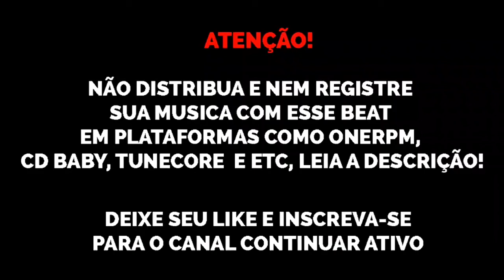(FREE) Type Beat L7 x Bin x PL Quest x Oik x Borges "AMOR" 2021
Sei que esse tá parecido com o anterior, é que eu gostei e quis fazer outra versão dele, mas se gostar do beat leia:

Beat de uso livre para fins NÃO lucrativos, se usar coloque (beat. @sonydhls) no título ou descrição. Preço: DM ou WhatsApp

@sonydhls original